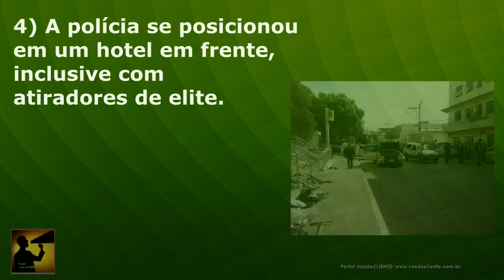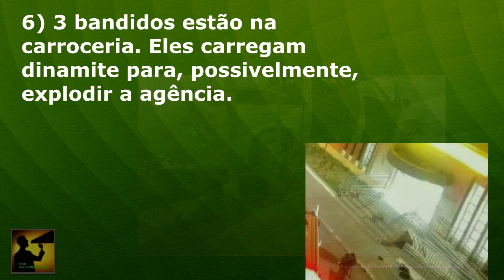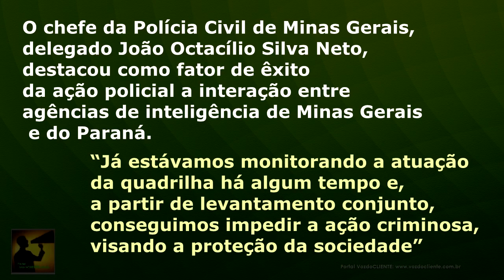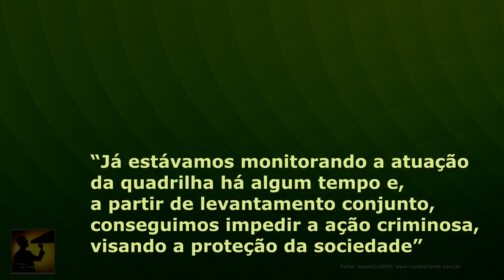COMO a Polícia Civil cercou e LACROU 7 meliantes em MATO VERDE/MG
A ação preventiva da polícia civil, com uma atuação que pegou todos de surpresa, principalmente o bando que pretendia assaltar a cidade foi arquitetada com muita cautela e sigilo em um trabalho específico e conjunto dos setores de inteligência.